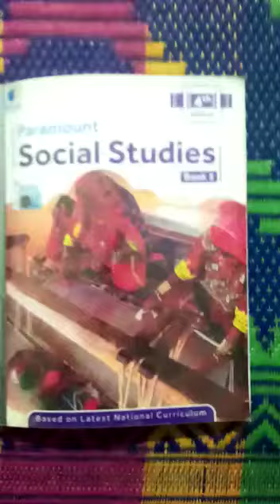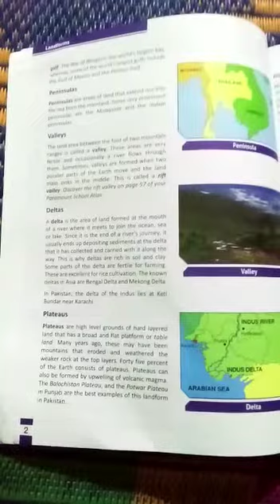paramount social studies || class V landforms #2021 01 #